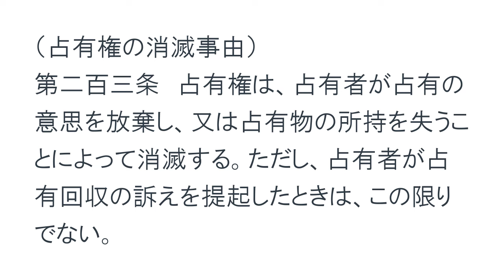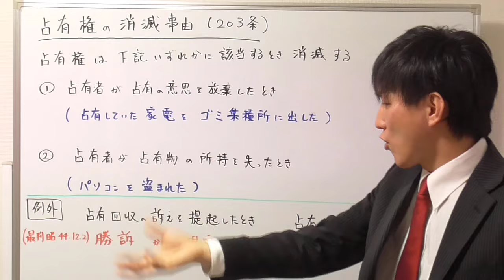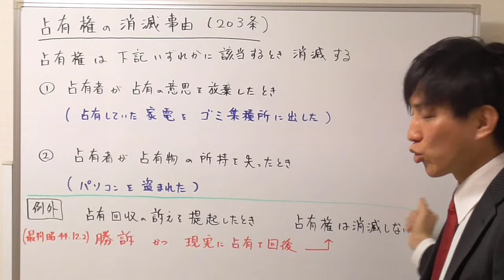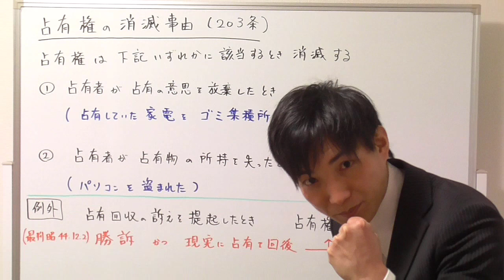【宅建の民法】占有権の消滅事由、２つ覚えよう！！